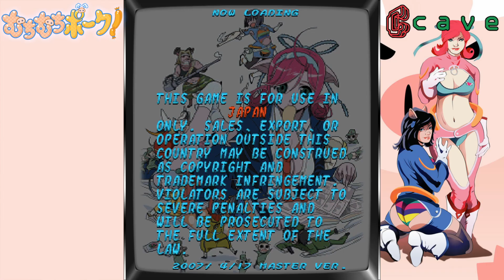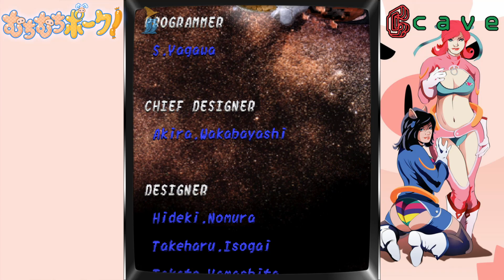Mushi Mushi Pork! - Arcade Complete Playthrough #116【Longplays Land】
Muchi Muchi Pork! (むちむちポーク！, Muchi Muchi Pōku!) is a 2007 arcade BulletHell cute 'em up developed by CAVE, and published by AMI. It was also ported to the Xbox 360 as part of the Muchi Muchi Pork!/Pink Sweets compilation disc produced by CAVE in February of 2011.

Collecting medals is the primary scoring mechanic in the game. When an enemy is destroyed using the lard attack, they will drop medals shaped like a pig's head. If enemies are destroyed with the lard attack while a bomb is being used, they will drop "p" items instead of medals. Also, single medals will periodically drop from enemies even if they are not destroyed using the lard attack.

If the player switches from the B-shot to the A-shot, all medals on screen will be automatically collected. If the player fails to collect the last medal on screen, the medal value will divide by a factor of 10. The player is awarded an extend every 10 million points. An extend item can also be found if the third stage mid-boss is destroyed using the pierce shot.

Accessing the second loop requires completing the first five stages without losing a single life. If the extend item is collected in stage 3, the player can die once and still proceed to the second loop. Stages 6–10 are identical to the first five stages, but are much more difficult. In addition to this, score extends are no longer awarded.

Miscellaneous points:
Several water silos show up throughout the game. Destroying them with the lard attack will cause them to drop a large amount of parachuting pigs.

The wind turbines in level 4 will drop medals regardless of what weapon they are destroyed with.

Controls:
Button A fires bullets whether being tapped or held down.

Button B fires the lard attack (or pierce-shot if the lard meter is empty).

Button C uses bombs.

Lard attack:
When enemies are destroyed using the A-shot, the enemies will drop parachuting pigs that will automatically be collected when the player is near them. Collecting these pigs will fill up the lard meter at the bottom of the screen and will also increase the player's score by 1000 points. If these pigs are collected while using the B-shot, the player's score will increase, but the lard meter will not fill up. If the lard meter is empty, and the player has collected sufficient "p" items, button B will fire the lard attack. The lard attack is stronger than the regular shot, but at the expense of slowing the player's movement.

Bombs:
When a bomb is used, the player is granted momentary invincibility, and a giant robot will damage enemies on screen. Any bullets that come into contact with the robot or the player will automatically be turned into parachuting pigs.

The number of bombs in stock is indicated by "B" icons at the bottom of the screen. There is also a small meter above the "B" icons that indicates a partial bomb. The partial bomb meter is filled by collecting bomb fragments that are scattered throughout the stages. Once the meter is full, another bomb is added to the stock. If the player has no bombs left, tapping the C button will use a partial bomb. The duration and strength of the partial bomb is dependent on how full the partial bomb meter was when it was used. Partial bombs do not convert bullets into pigs, but will cancel all bullets they come into contact with.